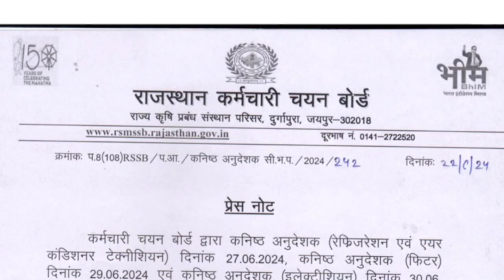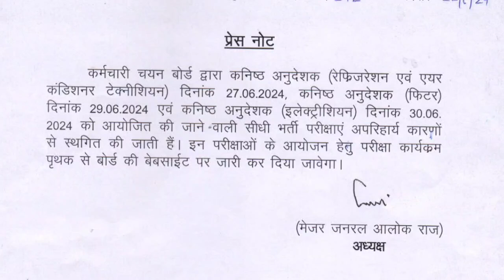RSMSSB Junior Instructor Exam Postponed Press Note | Jr. Instructor Exam 2024 Latest Updates Today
RSMSSB Junior Instructor Exam Postponed Press Note | Jr. Instructor Exam 2024 Latest Updates Today | Rajasthan New Vacancy 2024 @UVCompetitions

मेरे प्यारे साथियो इस वीडियो में हम राजस्थान कर्मचारी चयन बोर्ड द्वारा 27, 29 और 30 जून को आयोजित होने वाली Junior instructor 2024 परिक्षाएं स्थगित करने के संबध में प्रेस नोट जारी Latest Updates की जानकारी साझा करेंगे।

धन्यवाद

About Me -
Vivek Kumar.
B. Tech (Mechanical Engineering), M. Tech. (P&I Engg.)
10+ Years teaching experience in Colleges, school, coaching, online & offline education.

आप सभी से मेरा निवेदन हैं कि Important Current Updates, Rajasthan GK, Exam Updates औऱ Other Educational Updates के लिए हमारे यूट्यूब चैनल को Subscribe करना ना भूले, नये अपडेट की जानकारी के लिए बेल आइकन को दबाइयें।

uv competitions
rsmssb junior instructor exam postponed press note
jr instructor exam 2024 latest updates
rsmssb press note regarding exam postponed
jr instructor rac and fitter exam postponed
jr instructor electrician exam postponed
rajasthan junior instructor exam 2024
junior instructor bharti latest news
jr instructor news today
rajasthan
rsmssb
rsmssb news today
rsmssb new updates today
rsmssb new vacancy 2024
rajasthan news
rsmssb big updates